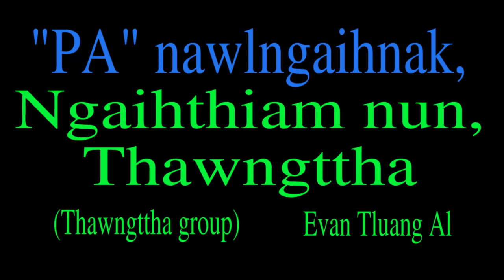Evan Tluang Al (MIBC) Camping Zan (Sermon) 29 Dec 2016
Melbourne Immanuel Baptist Church, Australia